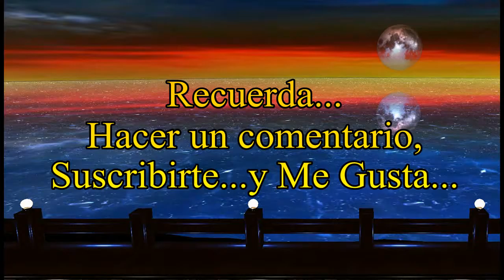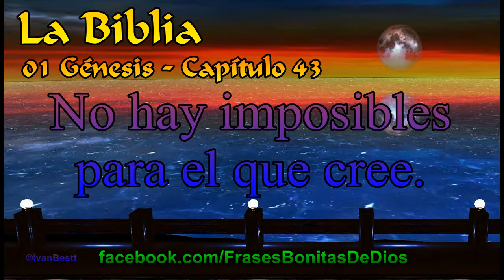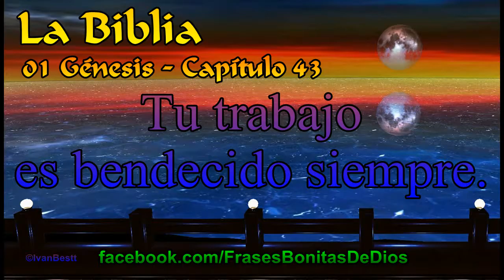01 Génesis - Capítulo 43 - La Biblia hablada con Amor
Amén .
Dios te ama. 💖
Etiqueta a una persona especial.👤
Recomienda la cuenta a alguien, puede que sea de bendición para su vida. 👌